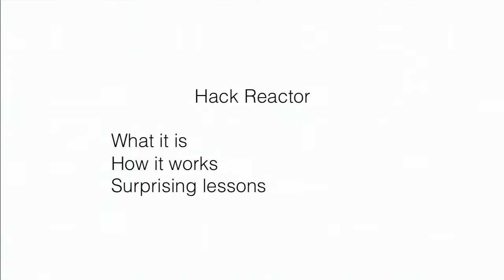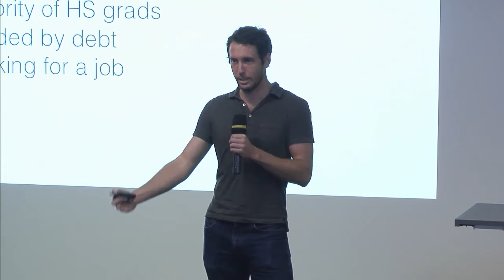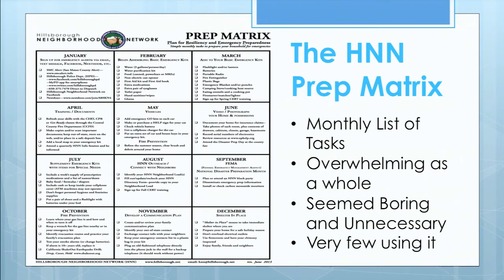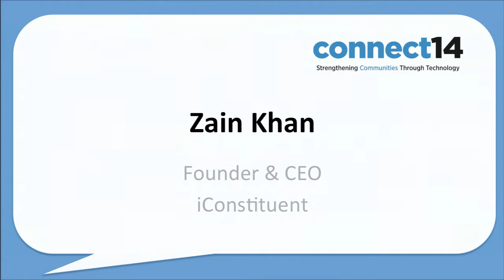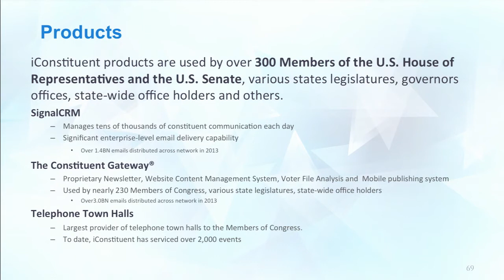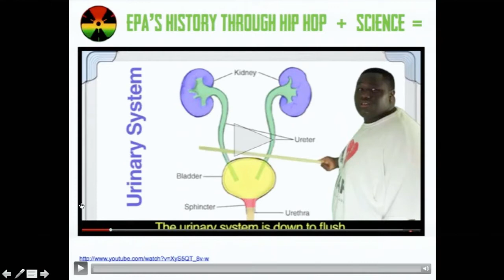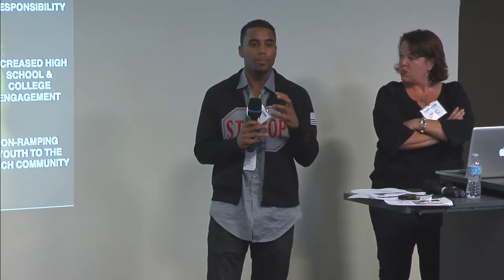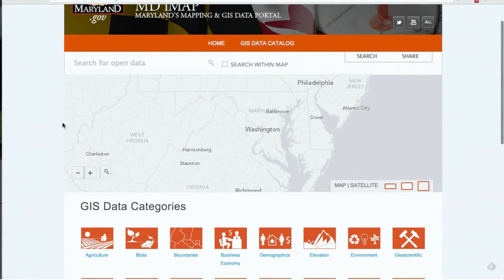Connect14 - ConnectTalks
Shawn Drost, Co-Founder, Hackreactor
Hillsborough Girl Scout Troup #31175
Zain Kahn, Founder, iConstituent
Olatunde Sobomehin & Heather Starnes, Co-Founders, Street Code  Academy
Andrew Turner, Chief Technology Officer, Esri R& D